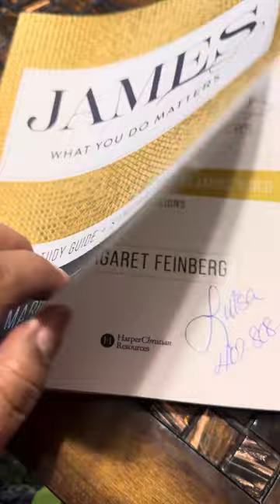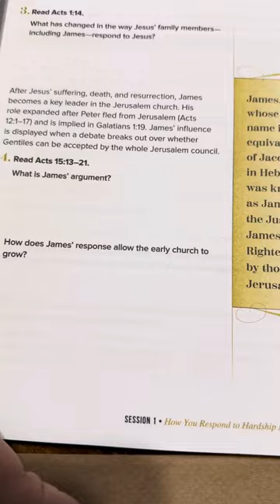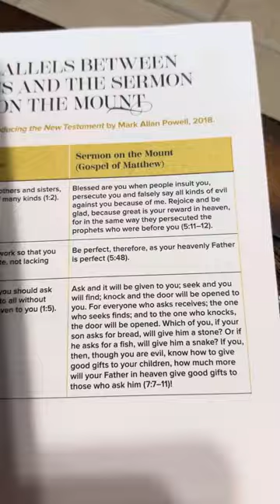Book of James - Margaret Feinberg Study